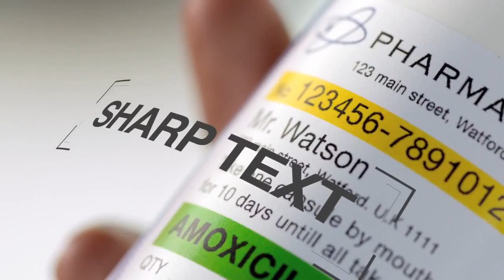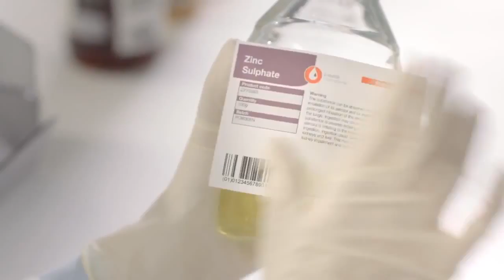Epson C3500 Inkjet Colour Label Printer Applications